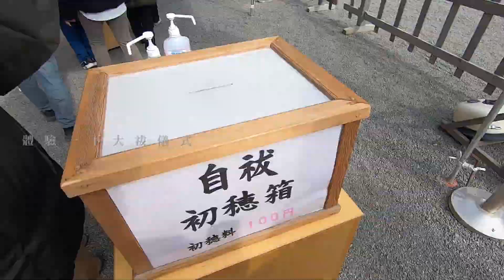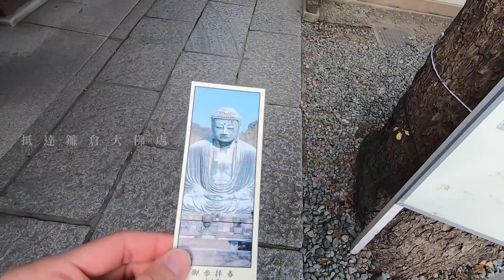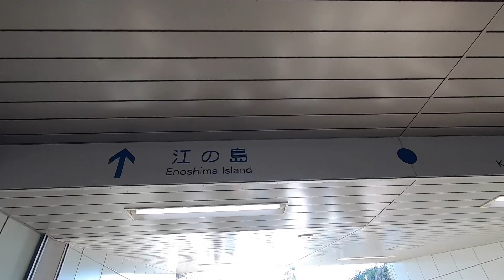日本關東之旅 Ep.4 (Japan Kanto Travel Vlog)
The moment with Nick, Xuan, Ding, and Hui in 2023. ( aka. my 24 gap year. )

🎈 Travel Day 4：鐮倉、江之島

🎞 影片章節：
00:00 住宿地點出發
00:35 抵達鐮倉 Arrived at Kamakura
00:46 小町通商店街 Komachi-dori Street
01:01 鶴岡八幡宮 Tsurugaoka Hachimangu
02:06 前往高德院鎌倉大佛 Heading to Kotoku-in
02:29 高德院鎌倉大佛 Kotoku-in
03:14 前往江之島 Heading to Enoshima
03:35 江之島 Enoshima
04:11 江島神社 Enoshima Shrine
05:16 江之島海蠟燭展望燈塔 Enoshima Sea Candle
06:26 江の島弁財天仲見世通り店 Tobiccho
06:43 返程隨興紀錄